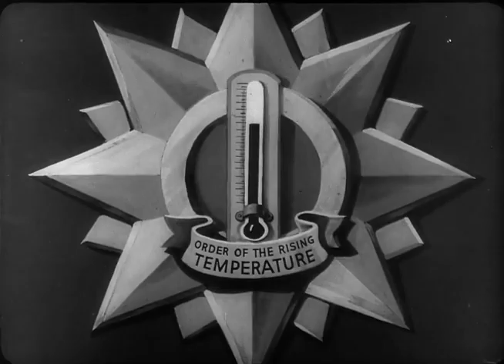Private Snafu Target 1944 Full Length WW2 Cartoon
Private Snafu was a series of animated educational cartoons produced by Warner Bros. during World War II. The cartoons featured a hapless soldier named Private Snafu, who made all the mistakes that real soldiers should avoid. The cartoons were designed to teach soldiers about important military subjects, such as secrecy, disease prevention, and proper military protocols.

The cartoons were extremely popular with soldiers, and they were credited with helping to reduce casualties. They were also praised for their realistic portrayal of soldier life, and for their willingness to tackle difficult subjects such as racism and sexism.

One of the most famous Private Snafu cartoons is "Spies" (1943). In this cartoon, Private Snafu learns a secret about his unit's upcoming mission, and he can't resist telling it to everyone he meets. The secret eventually falls into the hands of the enemy, and Snafu's unit is attacked. In the end, Snafu learns the importance of keeping secrets.

Another famous cartoon is "Private Snafu vs. Malaria Mike" (1944). In this cartoon, Snafu learns how to protect himself from malaria, but he quickly forgets what he's learned. As a result, he gets bitten by a mosquito and contracts malaria. Snafu suffers greatly from the disease, and he eventually learns the hard way that it's important to follow the rules.

The Private Snafu cartoons were a unique and important part of the war effort. They helped to teach soldiers about important military subjects, and they provided a much-needed morale boost. The cartoons are still relevant today, and they continue to be enjoyed by audiences of all ages.